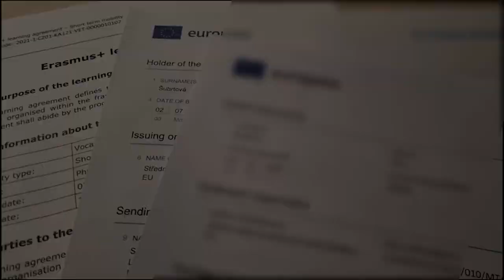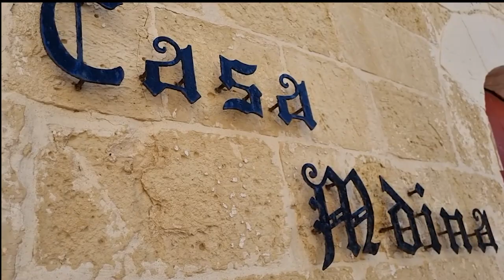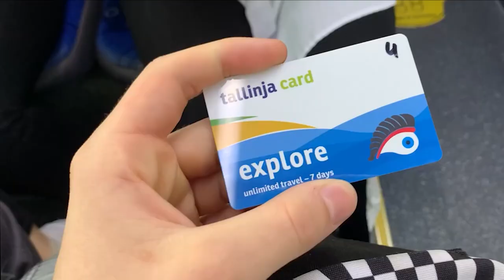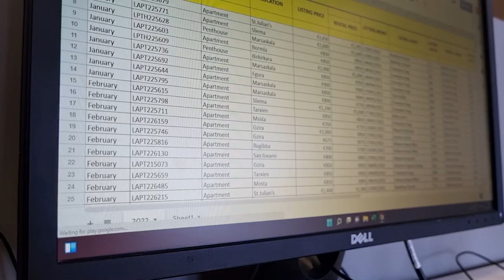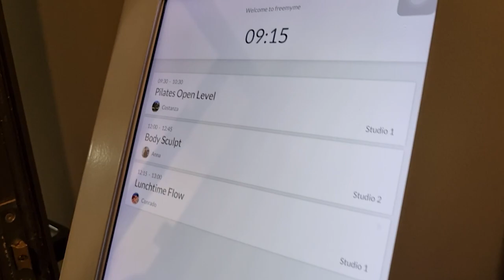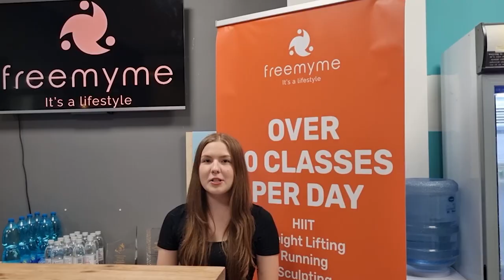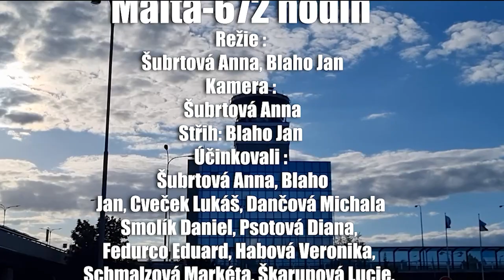Měsíční Erasmus na Maltě ❤️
Studuji Střední odbornou školu pro administrativu EU, díky které jsem měla šanci jet na měsíční Erasmus na Maltu. Společně s mým spolužákem Honzou jsme z toho zpracovali krátký dokument, doufáme, že se vám bude líbit.